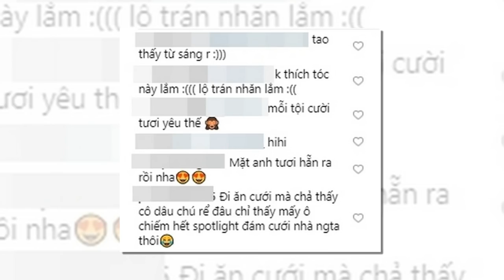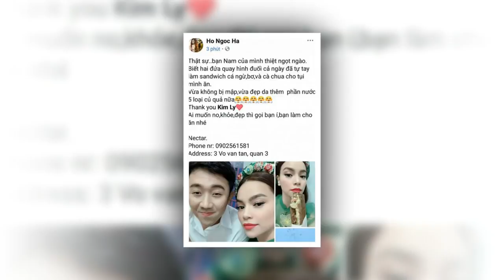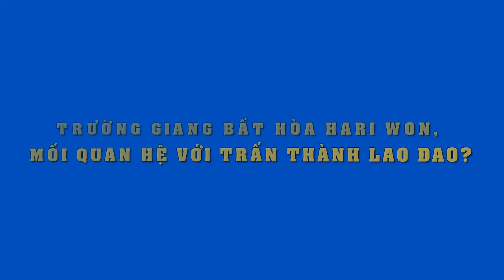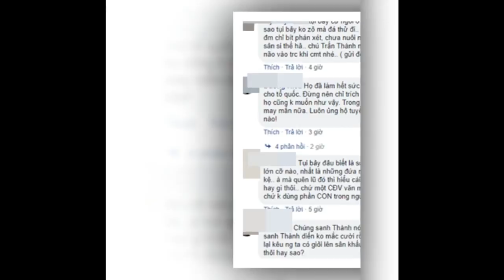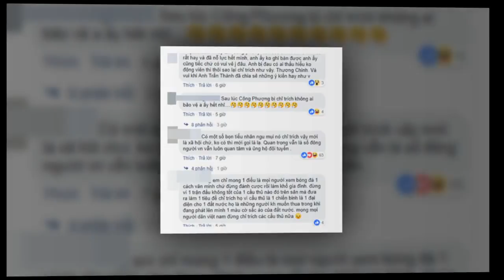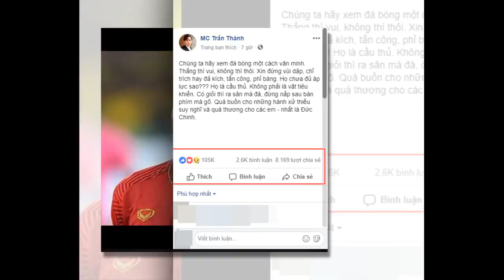Cả đội hình cầu thủ VN đi dự cưới mà ăn mặc lồng lộn,cực điển trai,lấn át hết cả chú rể và cô dâu..!